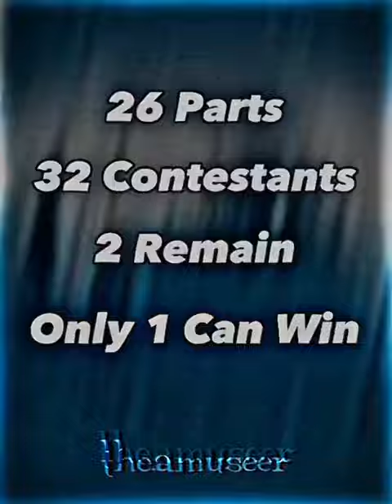Sharks Vs Crocodilians Tournament PT 27 Finals | Great White Shark Vs Saltwater Crocodile